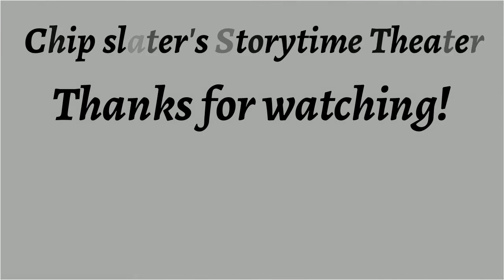The Dog Eared God ♦ By Frank Belknap Long ♦ Science Fiction, Supernatural Fiction ♦ Full Audiobook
Title:  The Dog Eared God

Author:  Frank Belknap Long

Genre(s): Science Fiction,  Supernatural Fiction

This Story Was Published in Weird Tales, November 1926.

Language: English

Read By: Ben Tucker

Librivox Recording

Summary:
"Then a deluge of colored fire shot out of the creature's nose and mouth. "